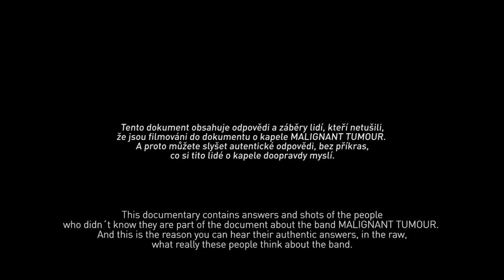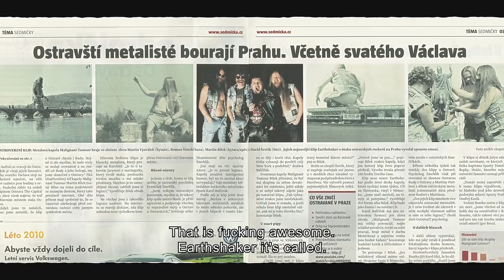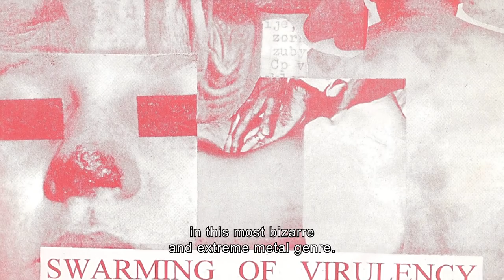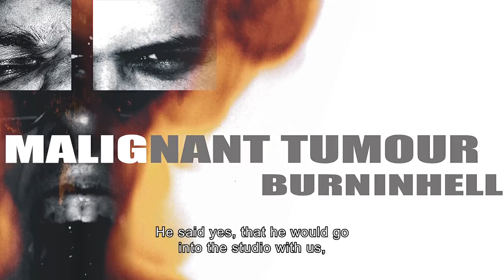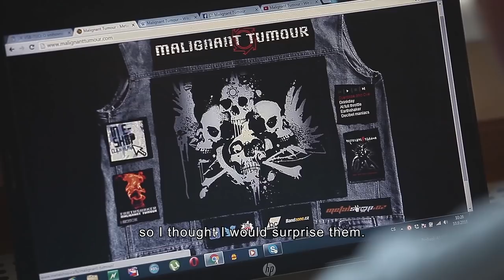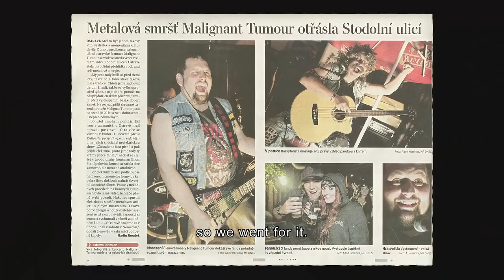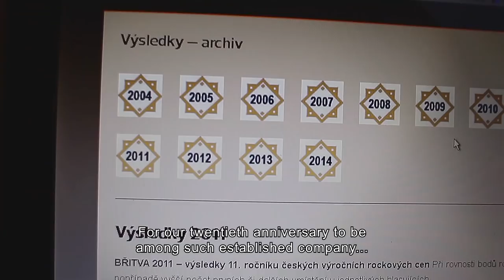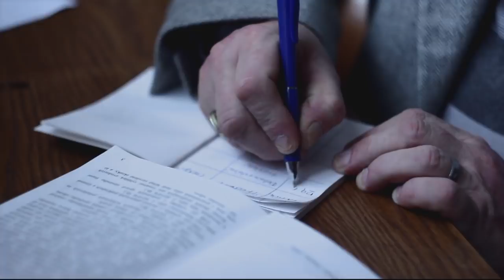MALIGNANT TUMOUR, THE WAY OF METALLIST HD w English subtitles (2016)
THE WAY OF METALLIST is czech music documentary movie, created between years 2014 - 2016. This rockumentary was made by team around the czech heavy rock´n´roll band named MALIGNANT TUMOUR on occasion of bands 25th anniversary. Film is ranked among czech essential music documents.
THE WAY OF METALLIST je český hudební dokumentární film, který v letech 2014–2016 natáčel tým okolo české metal/crust´n rollové hudební skupiny Malignant Tumour a to ku příležitosti dožitých, prožitých a přežitých 25 let existence skupiny. Film se řadí mezi zásadní české hudební dokumenty.

Theme/Námět: Malignant Tumour
Directed by/Režie: Robert Šimek, Martin Ferko, Jakku Pacner
Director/Kamera: Martin Ferko, Jakub Pacner, Robert Šimek, Ondřej Podešva
Screenplay/Scénář: Malignant Tumour, Jakub Pacner, Martin Ferko, Teodora Milatová
Editing/Střih: Martin Ferko
Music/Hudba: Malignant Tumour

The main cast/Hlavní role:
Jakub Pacner – Jakub
Martin Bílek - Bilos
Robert Šimek - Šimek
Martin Vyorálek - Korál
Petr Bohda - Bohdič
Vladimír Korpas - učitel

Dan Lilker - hudebník skupin Anthrax, S.O.D., Nuclear Assault, Brutal Truth, The Ravenous, Holy Moses
Petr „Poly“ Pálenský - hudebník skupiny Insania
Martin „Cyklo“ Cvilink - hudebník skupiny Pathologist
Martin „Shindy“ Brzobohatý - pořadatel festivalu Brutal Assault, majitel Shindy production
Miloslav „Čurby“ Urbanec - pořadatel festivalu Obscene extreme, majitel Obscene extreme production
Michal Husák - hudební publicista
Dan Bárta - hudebník
Martin „Bekus“ Bek - hudebník skupiny Second Hand, tattoo umělec v Bekus art style
David Ševčík - ex bubeník Malignant Tumour
Roman Wytrzens - majitel Metalshop.cz
Květoslav Boháč - filosof
Jan Jahoda - přednosta anesteziologicko-resuscitační kliniky
Jan Světlík - ortoped městské nemocnice Ostrava
.and more

Available also on double DVD format (with English, German and Spanish subtitles) with hours of bonus material, so anyone interesting in having physical copy order it

Film vyšel na 2DVD, kde je krom filmu samotného spoustu bonusového materiálu, k dostání ZDE